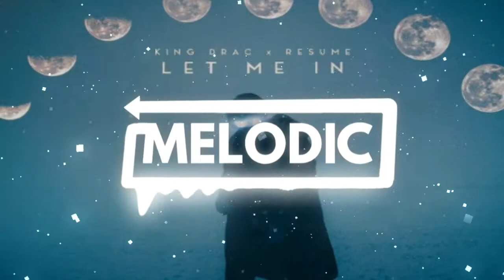King Drac & Resume - Let Me In | FUTURE BOUNCE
➡ Follow King Drac

The songs on this channel are not our property, but if we have the permission of the author to upload their content, if there is any problem or doubt contact us